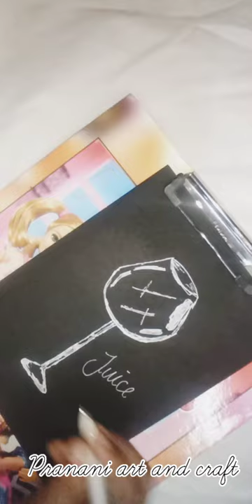How to draw realistic crystal glass on black paper💞💞